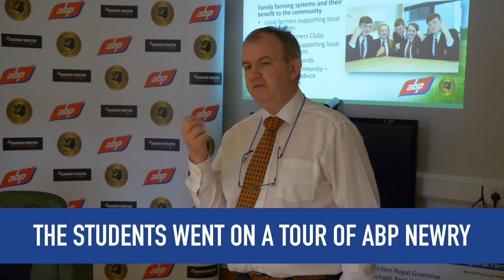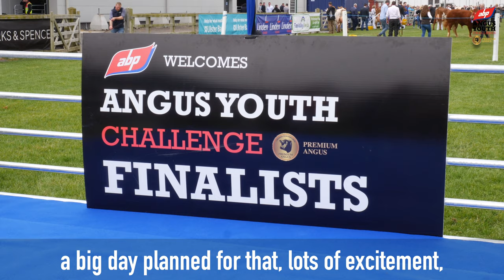ABP INDUCTION DAY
Watch what happens when Our 2019 ABPAngusYouth Challenge Finalists Aughnacloy College, Fivemiletown College, the Royal Belfast Academical Institution and Wallace High School Aughnacloy College @Fivemiletown Wallace High School RBAI get a day off school to visit ABP